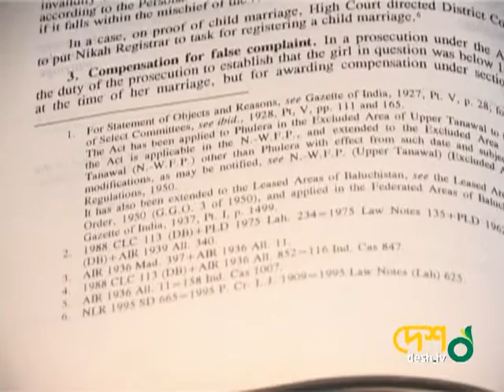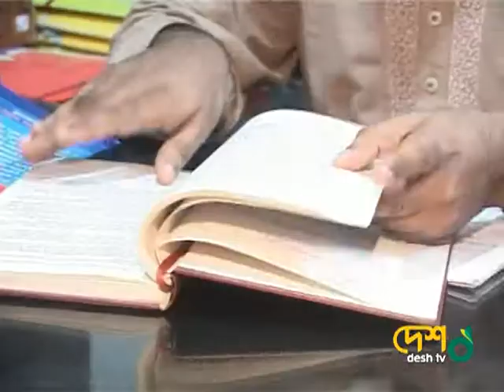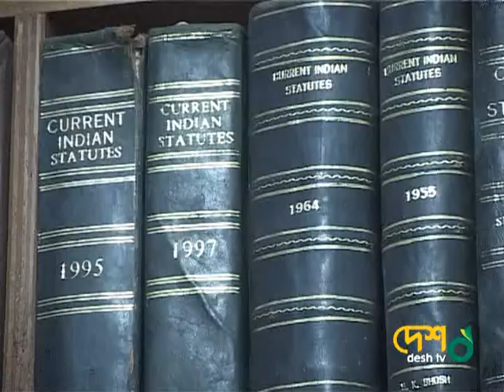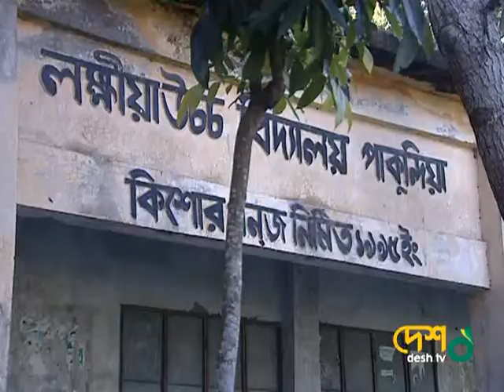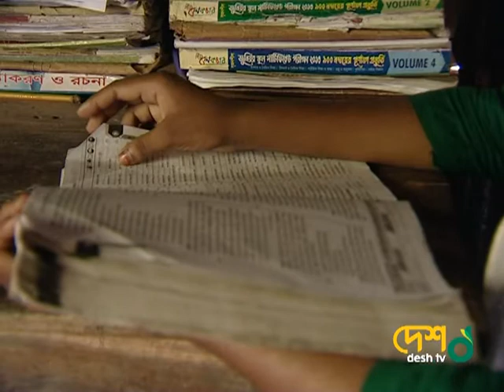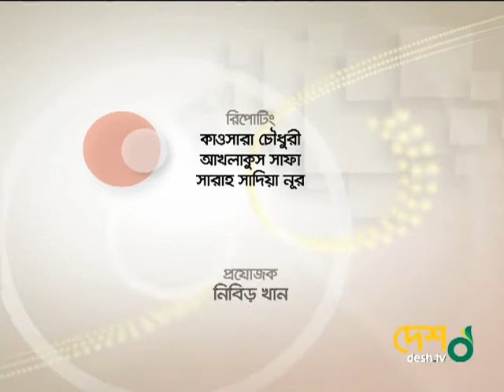Jiboner Golpo: Child Marriage (Part 2)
In the 1st episode of Jiboner Golpo, we focus on Child Marriage in Bangladesh, the reasons, and the consequences. We speak to victims, their families, and take a look at their lives now. Doctors, lawyers, social activists, and concerned celebrities give their opinions. Child marriage is a crime punishable by law, did you know that? It comes with severe health risks as well. Find out more here.
Anchor: Shehzeen Choudhury
Produced by Desh TV in collaboration with USAID & Voice of America (VOA)